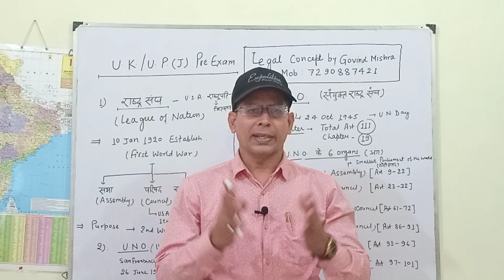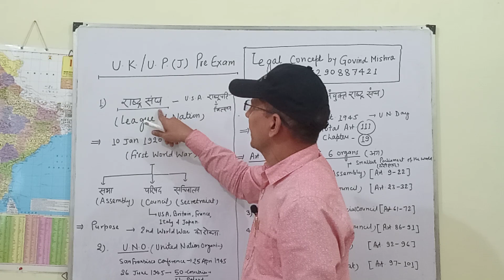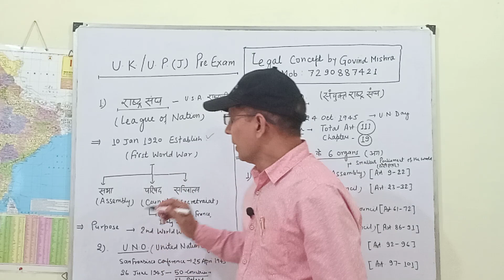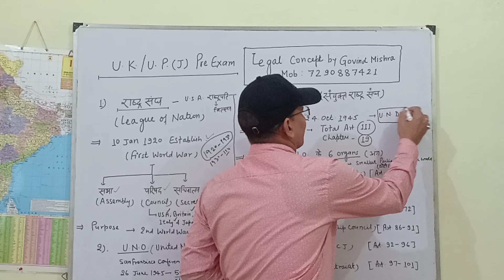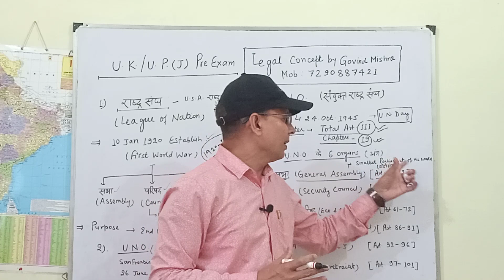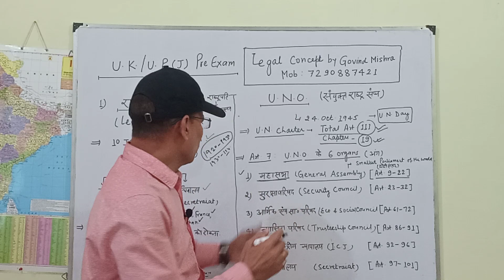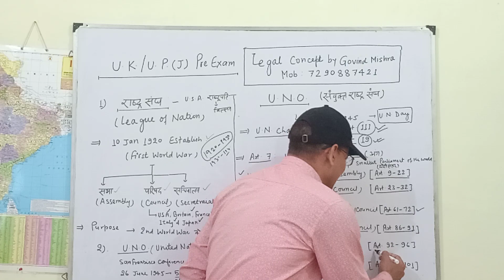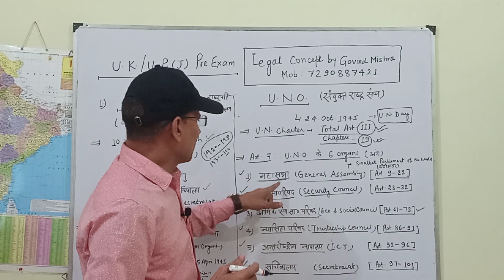U.N.O. (संयुक्त राष्ट्र संघ ) U.K/ U.P. Judiciary Pre Examination. [Lecture No. 1]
U.N.O. This is a very Imp Lecture for U.K./U.P. and Other Judicial Pre and Main Examination.